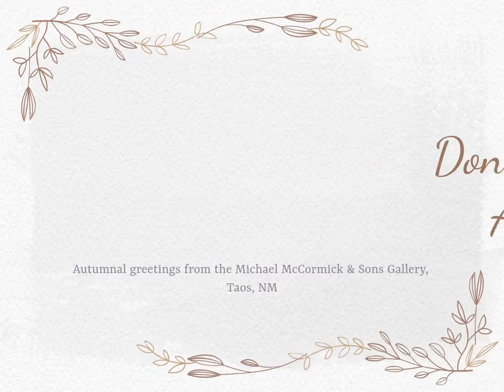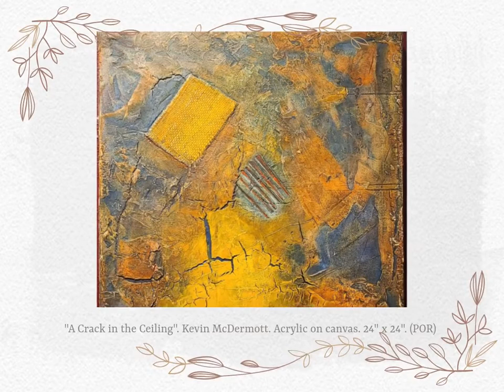Don't Fall This Autumn! (Click & Open!)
Hope everybody's staying warm and in good company this holiday season. Here in Taos, we have a variety of new works from R.C. Gorman, Bill Baker, and much more!